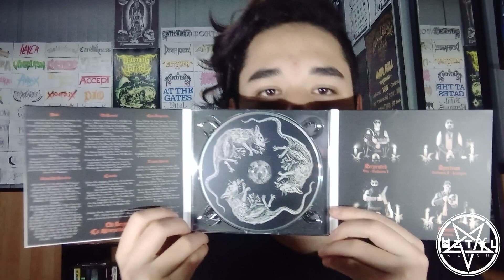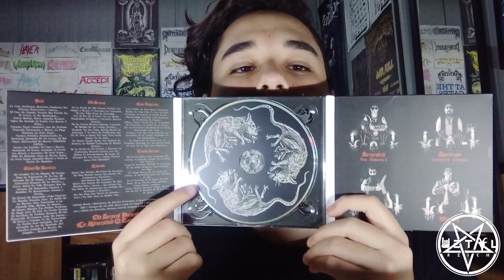Old Serpent - Peste - Opinión Personal